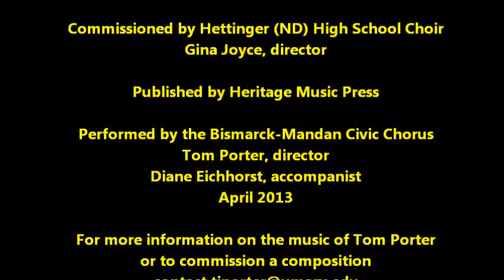Die Engel (The Angels)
The Bismarck-Mandan Civic Chorus performs "Die Engel" April 2013, accompanied by Diane Eichhorst. Music by Tom Porter; Text by Rainer Maria Rilke. Commissioned by Hettinger High School Choir, Gina Joyce, director.